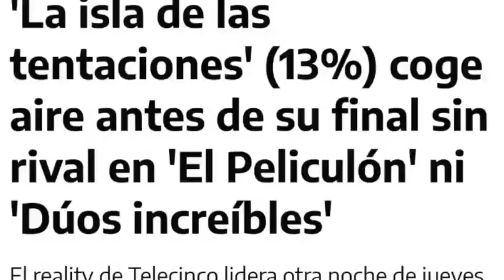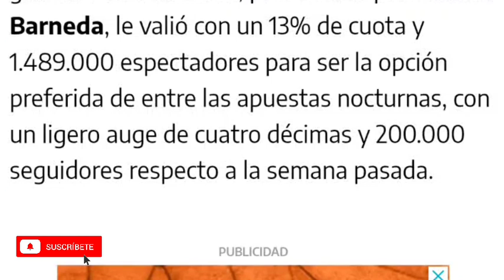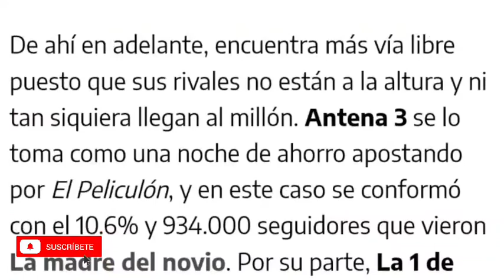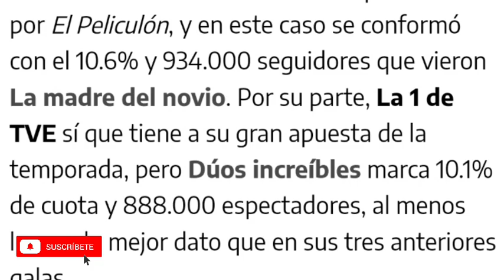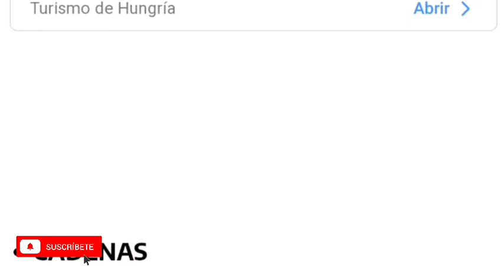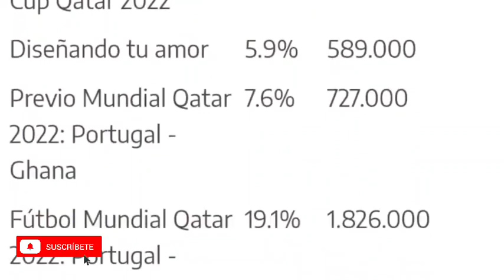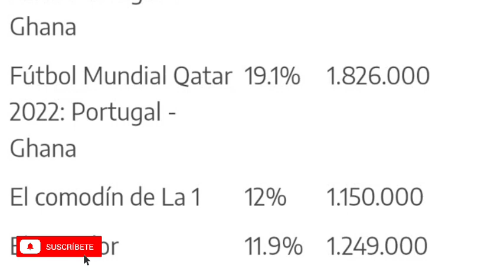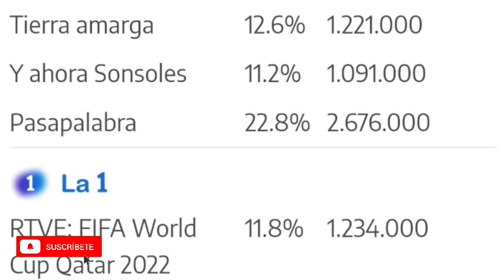💥Sonsoles HUNDE al Sálvame Sandía de Jorge Javier Vázquez